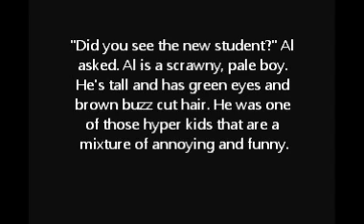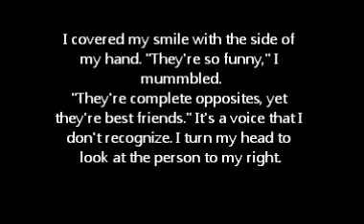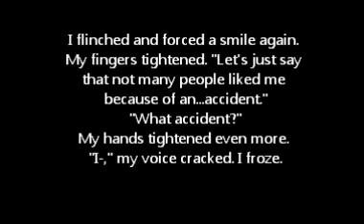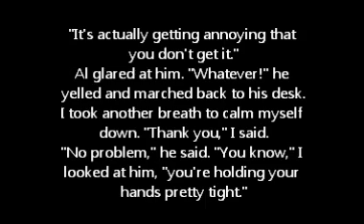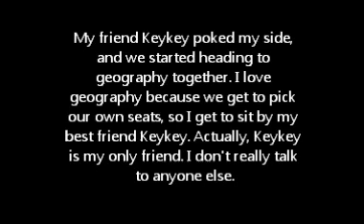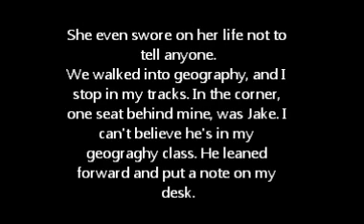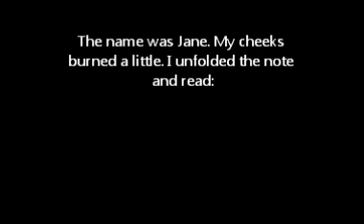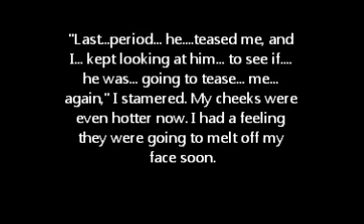Where did he go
Part one of a story where Jane moves to a new city. She has a 'little brother' and is trying to find him when he goes missing. She's also having to deal with a guy named Jake at the same time.